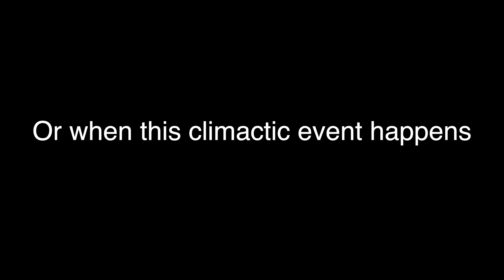Self Tape Series Episode #1 - Nightcrawler (2014)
This is part of a new series of self tapes from scripts that I personally love! I hope you enjoy my take on this character.